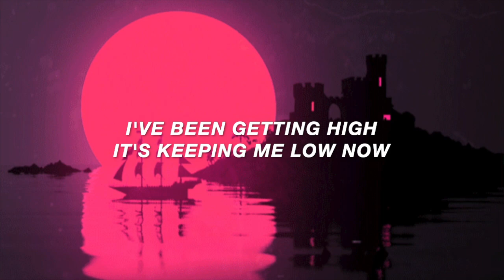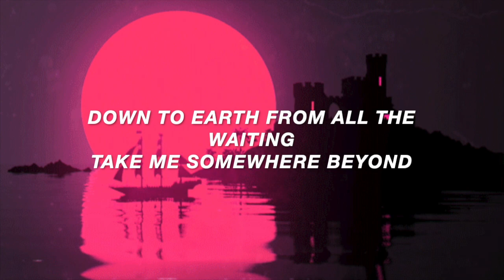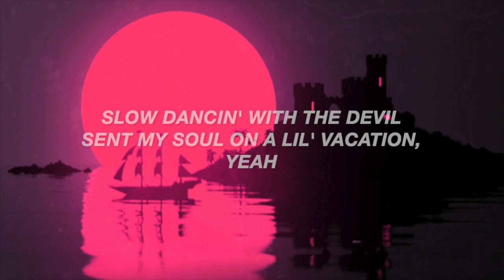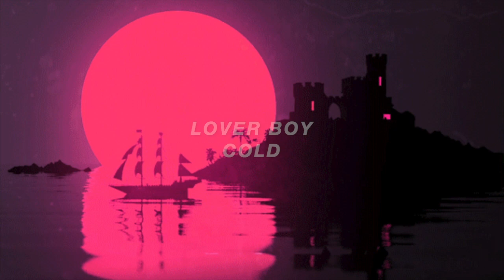Cherry Flavoured (Lyric Video) - The Neighbourhood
Any song suggestions, leave below!

I do not (and will not) monetise my videos. Any support towards this channel is very appreciated as I do this in my spare time for the sole benefit of others ♡